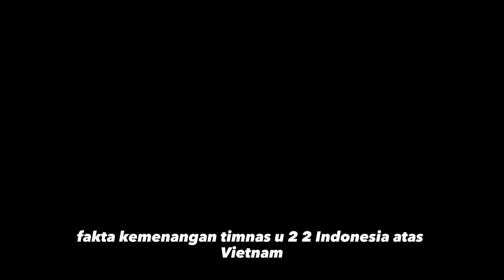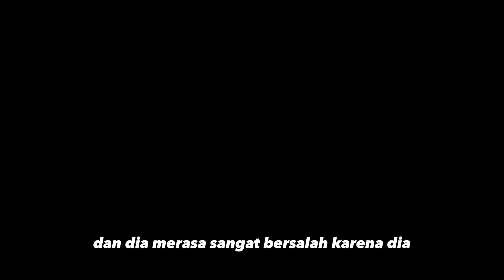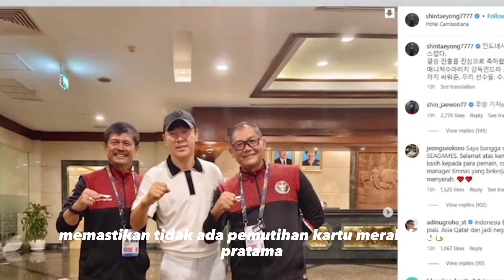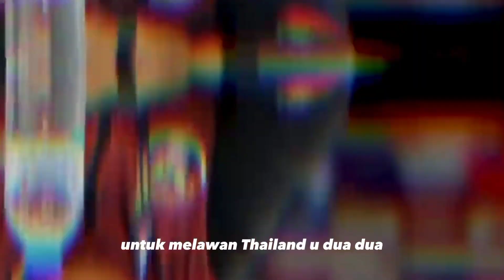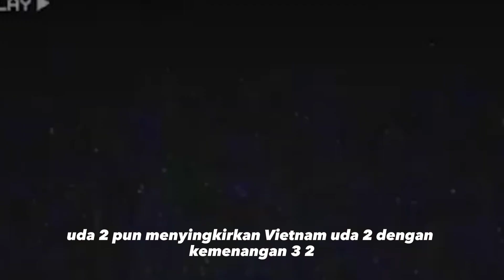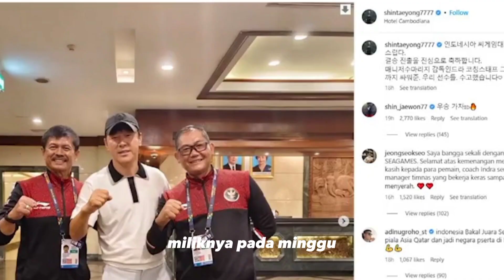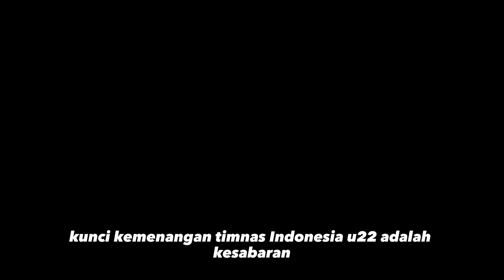PRATAMA ARHAM DI GANJAR KARTU MERAH. WASIT DIANGGAP CURANG !!